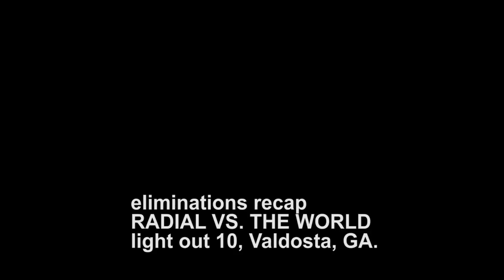LIGHTS OUT 10 - X275 SATURDAY ELIMINATIONS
Check out Saturday's action from the Lights Out 10 Drag Radial event in the X275 division.